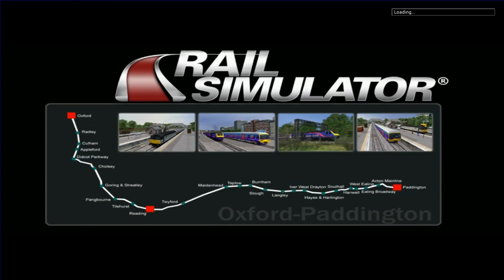Kereta Api Barang Dari Didcot Parkway - Rail SIMULATOR Oxford To Paddington - Part 3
3. Lost In The Shuffle - Rail SIMULATOR Oxford To Paddington
Perjalanan Kereta Api barang kontainer dari Stasiun Didcot Parkway ke Stasiun Slough, dengan nama Kereta Api 1050 Rail Freight.